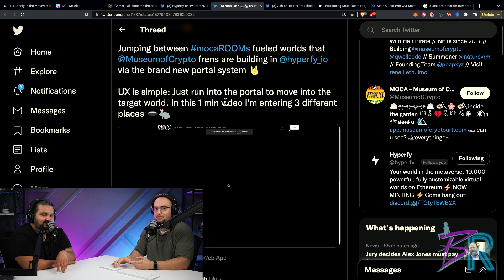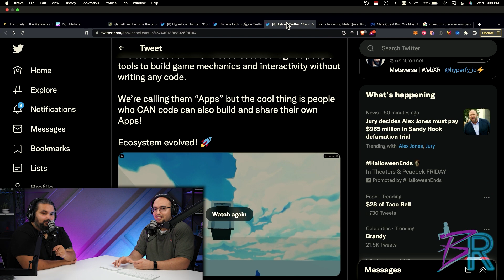Applications in the Metaverse will Make Trillions | HIGHLIGHT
In episode 129 of The Block Runner, Will and Iman review how applications for the Metaverse will make a booming economy as they look at Hyperfy